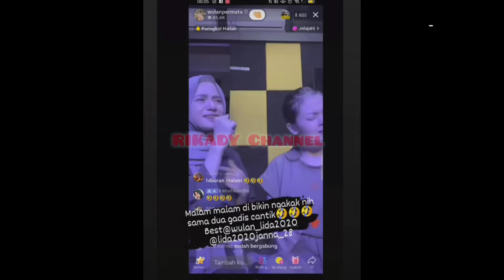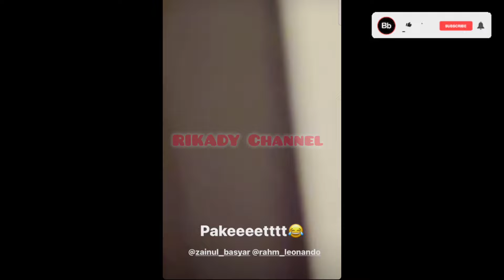TAK KENAL LELAH ZAINUL BARU MENDARAT LANGSUNG KE RUMAH WULAN😍 Efek Kangen 🤫